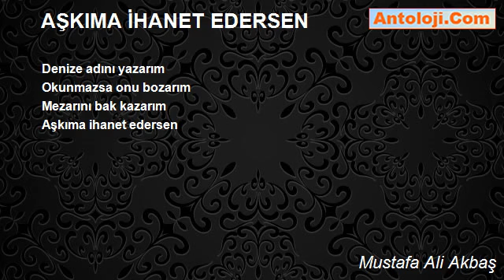AŞKIMA İHANET EDERSEN - Mustafa Ali Akbaş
AŞKIMA İHANET EDERSEN

Sevipte eğer terkedersen
Benim boynumu bükersen
Aşkıma ihanet edersen
Kurşunları boynuna dizerim

Gözünde birini görürsem
Eğer ben sensiz gezersem
Bu canıda feda ederim
Aşkıma ihanet edersen

Yüreğimin kapısını zorlarsan
Beni terkedip kaçarsan
Aşkıma ihanet edersen
Mezarını kendin kazarsın

Açılan kanadını kırarım
Kartal olur uçarım
Sende yaralar açarım
Aşkıma ihanet edersen

Nehir olur taşarım
Kalem olur yazarım
Kafes olur boğarım
Aşkıma ihanet edersen

Denize adını yazarım
Okunmazsa onu bozarım
Mezarını bak kazarım
Aşkıma ihanet edersen

Mustafa Ali Akbaş